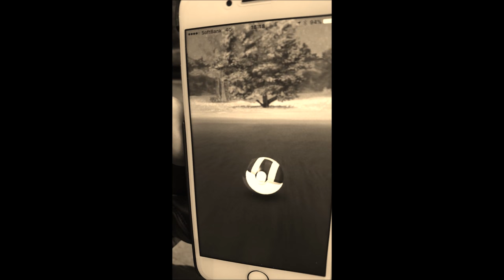【ポケモンGO】トレーナレベル40到達＆全金メダルコンプリート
忙しい中付き合ってくれた友人に最大級の感謝を

総移動距離：2525.72km
総捕獲数：37539匹
総進化数：6605匹
総孵化数：3690個
総ポケスト数：44831回
総バトル勝数：12213回
総トレーニング数：5023回

巨大なコイキング：386匹
小さなコラッタ：415匹
ピカチュウ：300匹